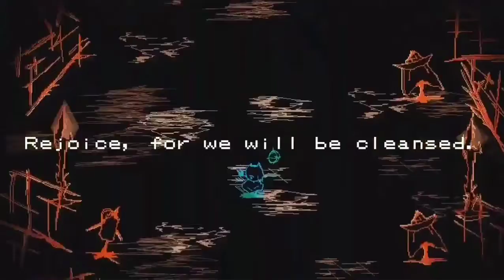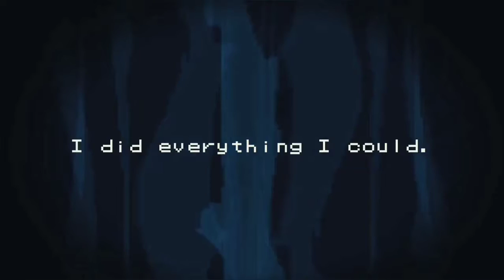Noteworthy Video Games - Highlights 6/3/2019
Hey, everyone!